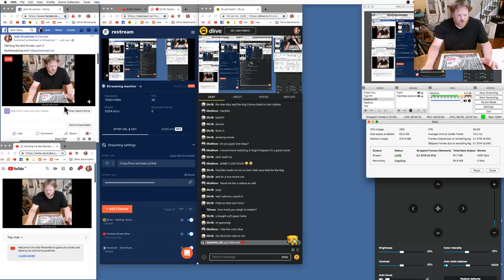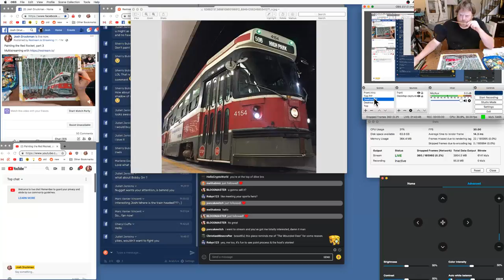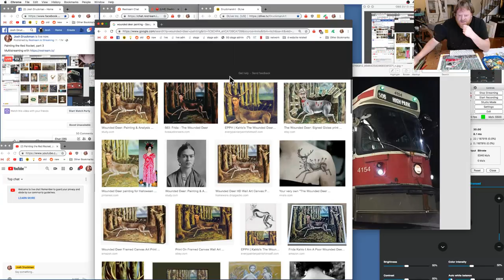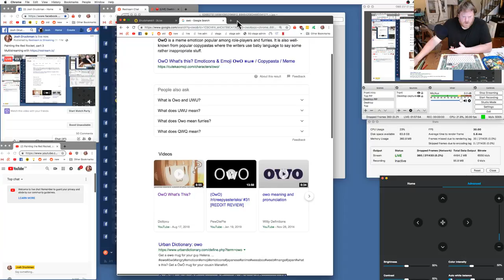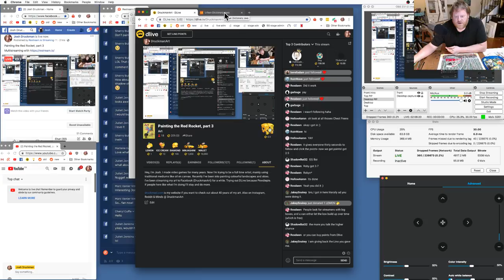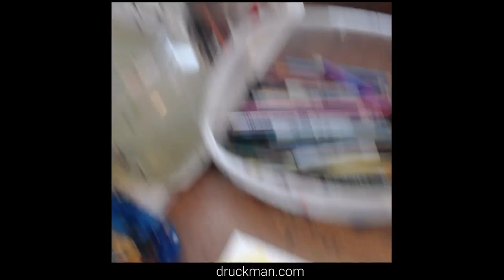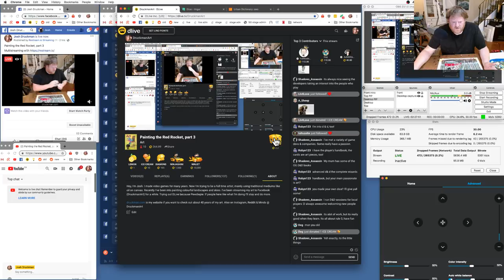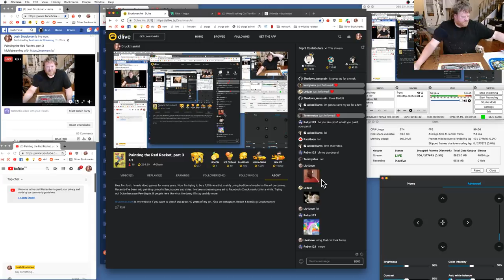Livestream painting "The Red Rocket", part 3